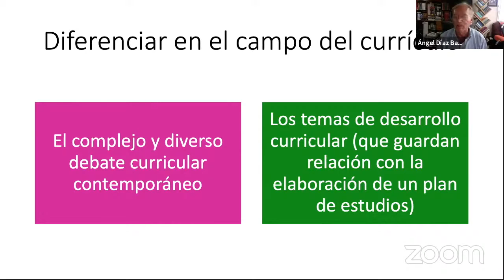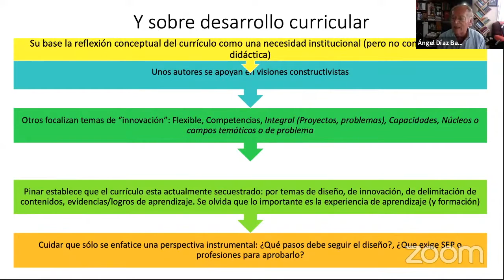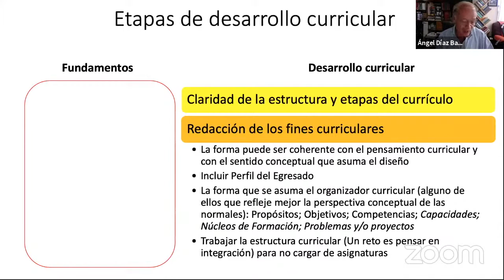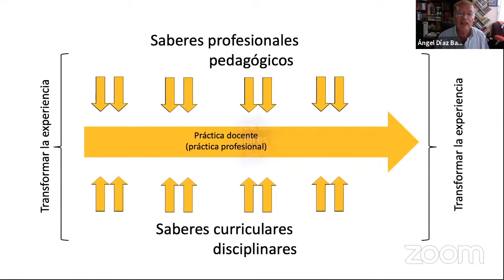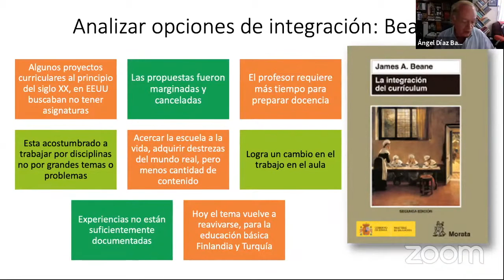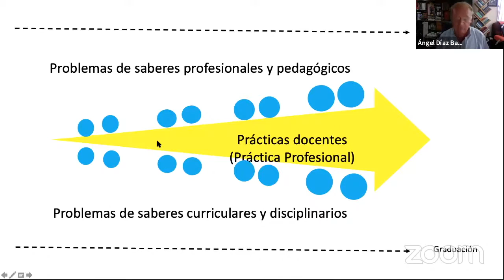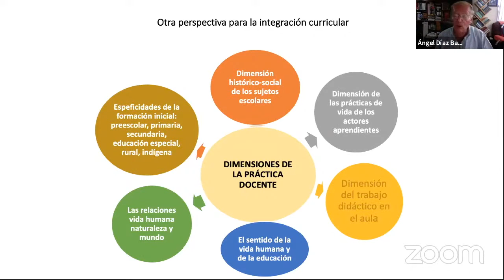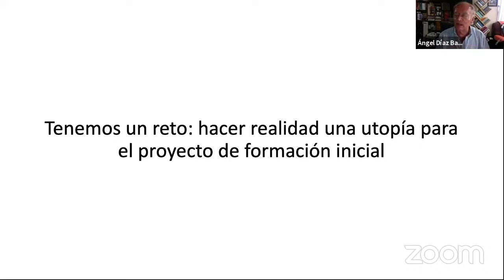Retos en la construcción curricular para la formación inicial de docentes | Dr. Ángel Díaz-Barriga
Conferencia: "Retos en la construcción curricular para la formación inicial de docentes"
"Seminario Internacional: teoría curricular para el diseño de programas de formación docente" organizado por la Subsecretaría de Educación Superior a través de la Dirección General de Educación Superior para el Magisterio (DGESuM), en el marco de la Estrategia de Mejora de las Escuelas Normales y del Rediseño de los programas de formación inicial de docentes.